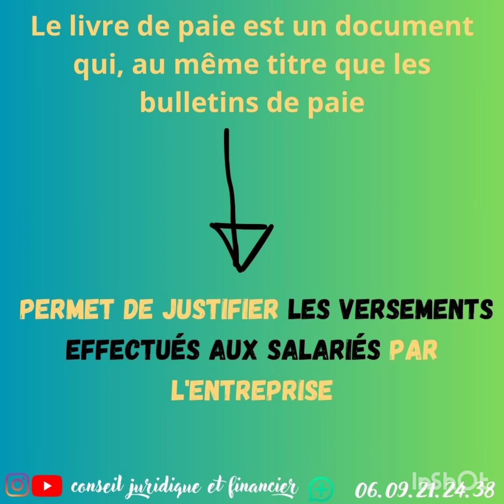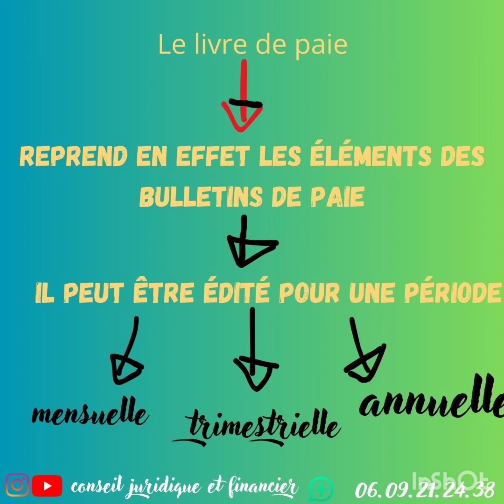sage paie : le livre de paie